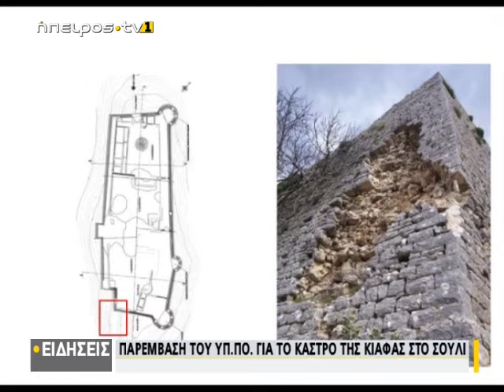Παρέμβαση του ΥΠ.Π. για το κάστρο της κιάφας στο Σούλι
| Παρέμβαση του ΥΠ.Π. για το κάστρο της κιάφας στο Σούλι | 26/03/2020